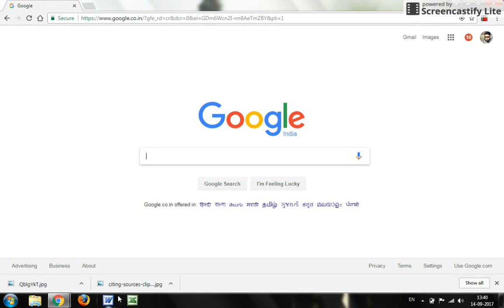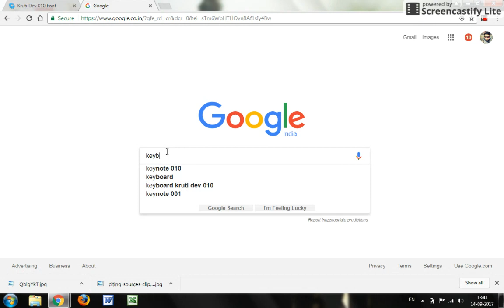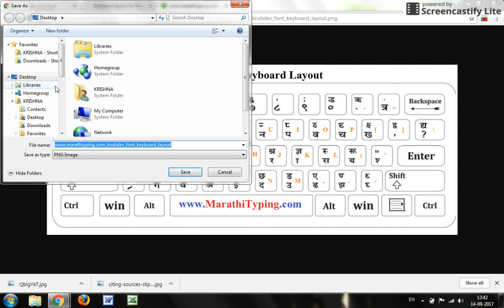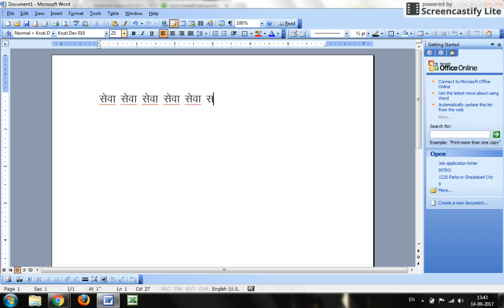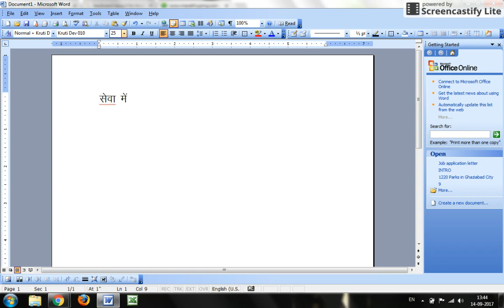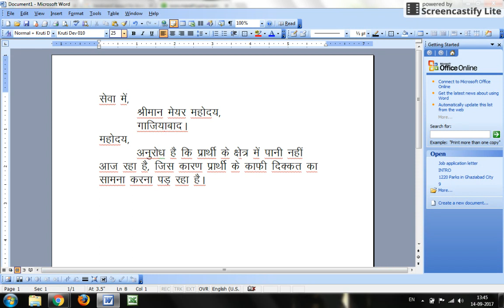Learn Hindi Typing : Just in 15 days with Kruti Dev 010 Fonts on MS Word II Vipin Vlog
Please